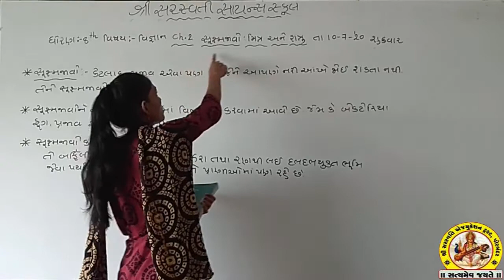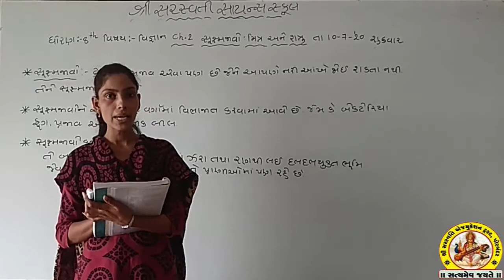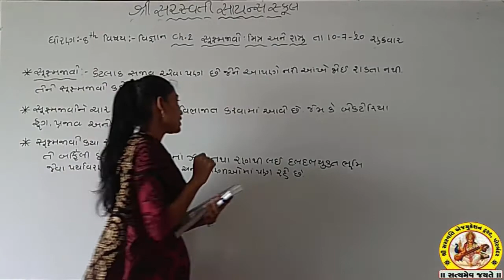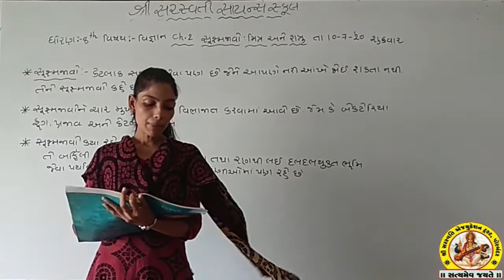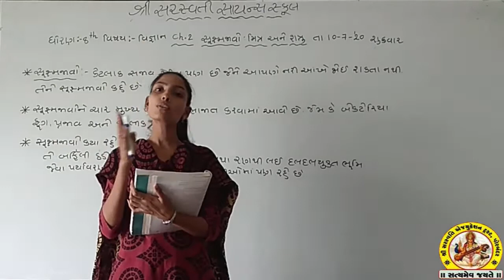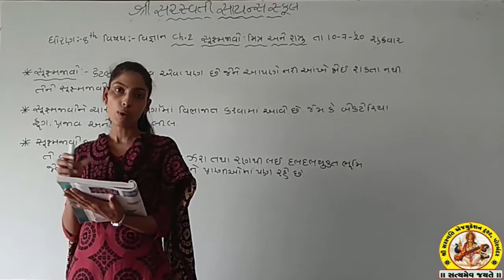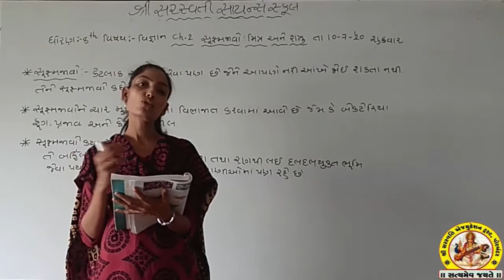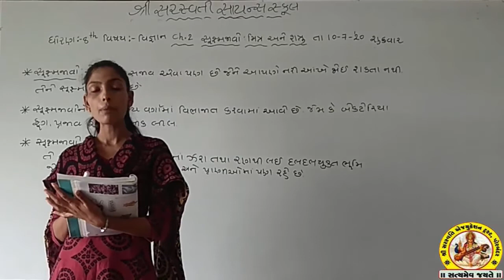SHREE SARASWATI SCIENCE SCHOOL,PORBANDAR STD-8 SUB-SCIENCE